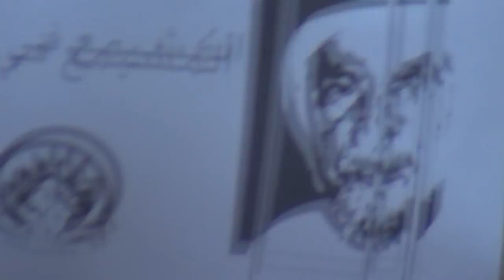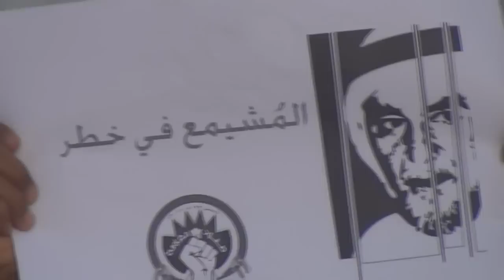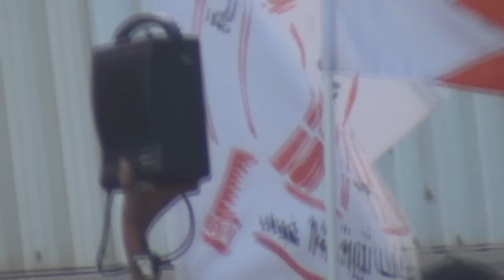قرية القرية مسيرة المشيمع في خطر 31 أكتوبر 2012